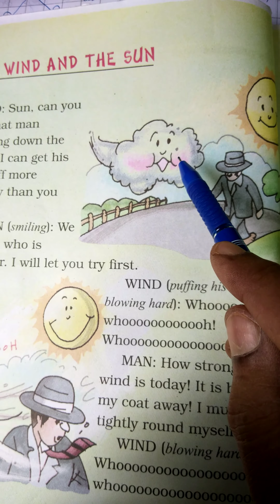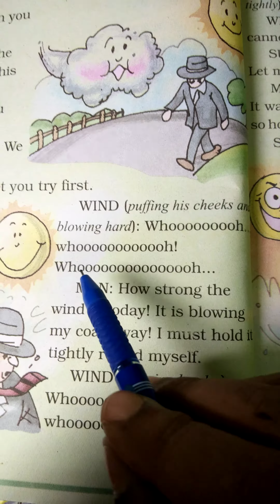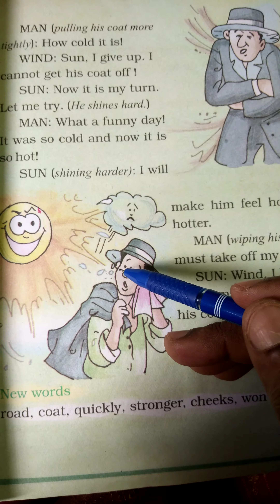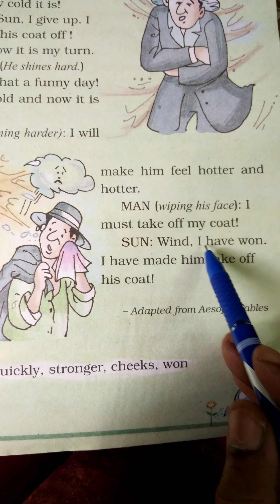The Wind and the Sun.